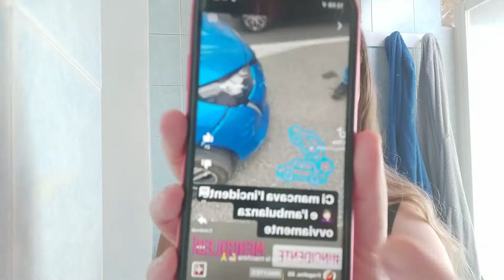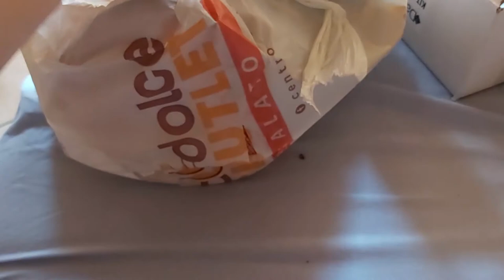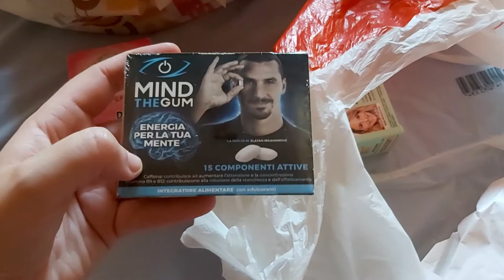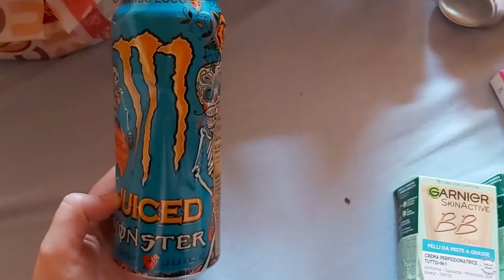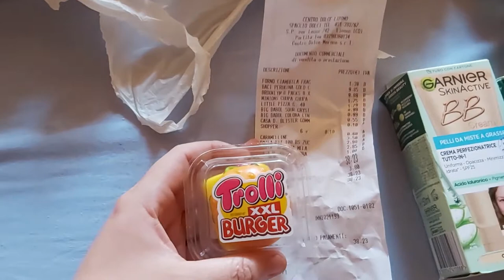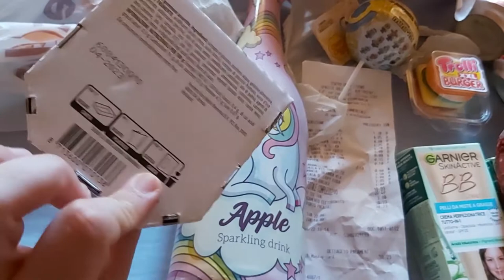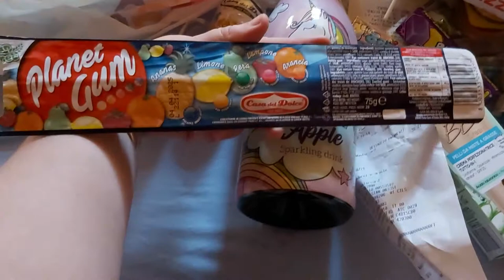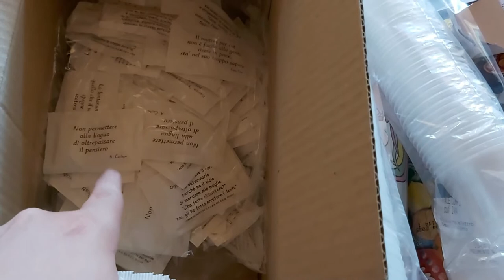HO FATTO L'INCIDENTE CON LA MACCHINA VI RACCONTO ... E NUOVI ACQUISTI 2022